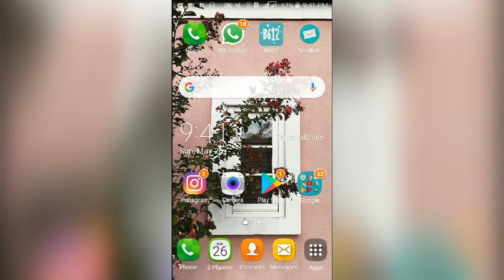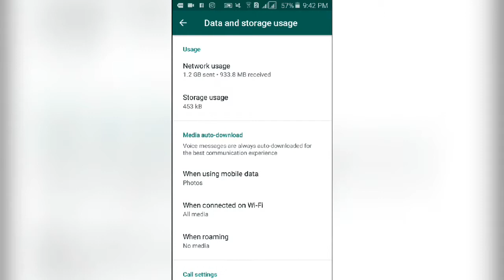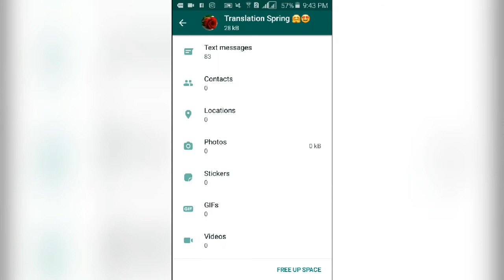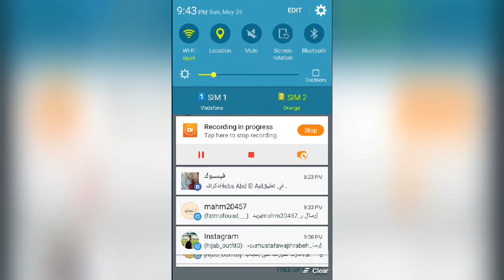طريقة رائعه لتوفير مساحه ع موبايلك عن طريق الواتساب|whatsapp✔